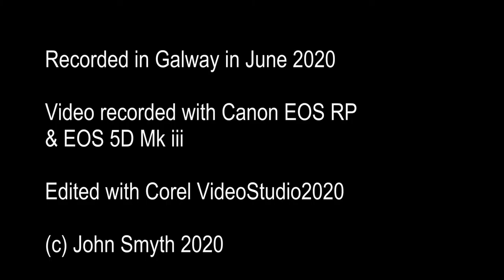Caterpiller Feeding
A bunch of Large White butterfly caterpillars feeding on nasturtium flowers. Recorded in Galway city, Ireland.